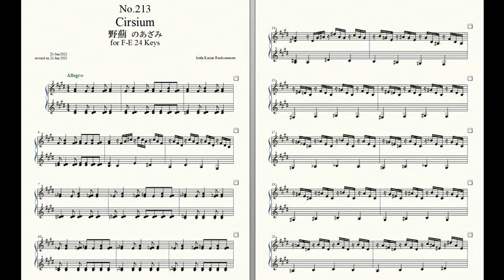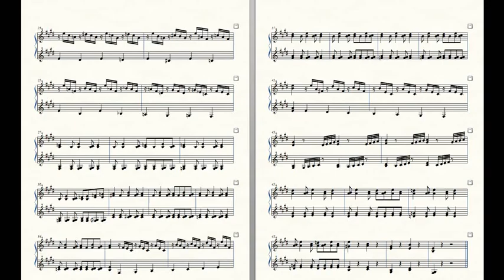Rockzaemon “Florum” Preludes for Celesta or Toy Piano No.213.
Rockzaemon.
Florum No.213. Vol.XVIII.

Cirsium 野薊 のあざみ